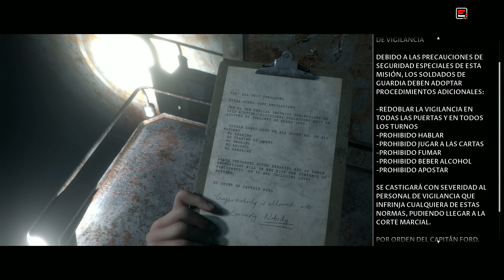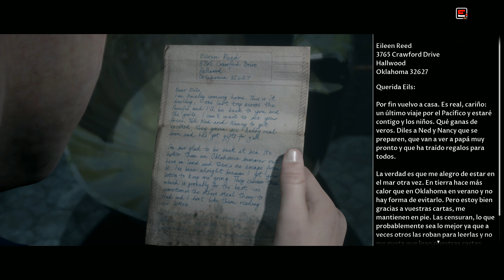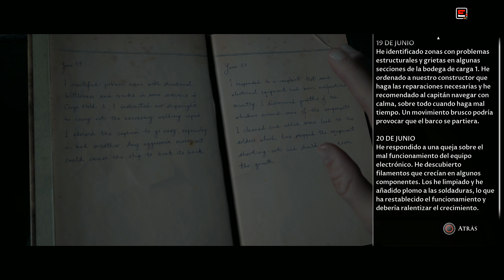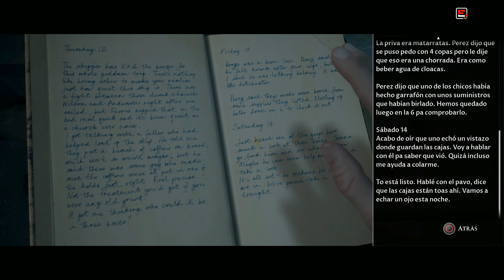Man of Medan: Una salida | 🏆Guía 100% secretos, Coleccionables + todos vivos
Man of Medan  Guía de coleccionables + todos vivos (Partida perfecta secretos y cuadros)

*Man of Medan Una salida parte 10 Guía completa en español 100% con todas las  cinematicas en español, y el gameplay  jugado en PC a 4k 60fps sin comentario.

✔Una vez nuestros personajes dejan de estar Atrapados, conseguimos algo de libertad para explorar el misterioso barco.

*La historia de Man of Medan sigue a un grupo de estadounidenses que viajan por el Océano Pacífico para unas vacaciones, pero cuando se acerca una tormenta, se encuentran atrapados en un barco fantasma hundido y maldito junto con su capitán.

Man of Medan  Guía Una salida coleccionables y trofeos
0:58 # secreto Rotación de guardias
3:48 # carta del soldado Reed
5:23 # cuaderno de bitácora del ingeniero
6:26 # Diario
7:50 # cuadro el Presagio En el horizonte

✔Si te a ayudado o gustado este video puedes ayudar al canal suscribiendote y 🔔activando campanita o dejando tu like y comentario lo aprecio mucho, y si buscas mas guías como esta puedes mirar en las listas que te dejo aquí abajo son muy buenas. visita! nuestra comunidad en ella encontraras novedades de próximos estrenos y noticias del canal.